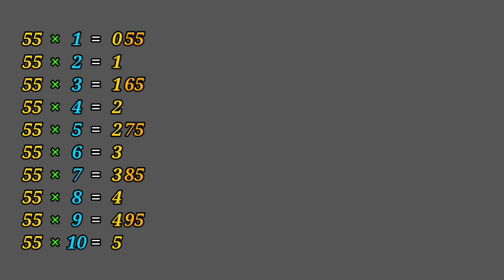maths magic tables